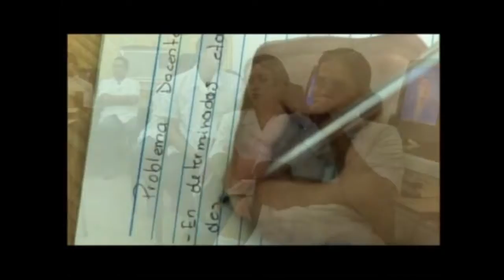FM 3_Tenemos el derecho a la salud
"Tenemos el derecho a la salud"  es el tercer capitulo del documental "La fuerza de las mariposas" (FM). En muchas partes de Centroamérica el estado no cumple su obligación de garantizar el derecho a la salud. En el norte de Honduras las Garifunas mismas están construyendo su propio sistema de salud y lograron de construir el Primer Hospital Popular Garifuna en el norte de Honduras.

Todos los capítulos trata de gente en Centroamérica, que en vez de esperar a soluciones de su gobierno - se junta, se organiza y construye su propios soluciones y alternativas. Son ejemplos impresionantes para la autodeterminación y la autogestión y muestran muy bien, que hay alternativas al sistema capitalismo.

Producción:
Alegrerebeldiafilms 2012